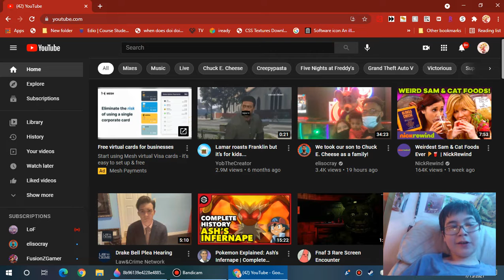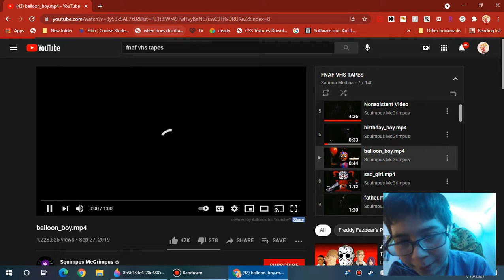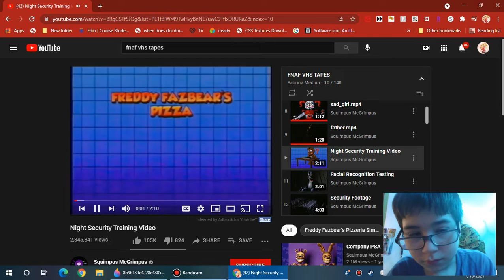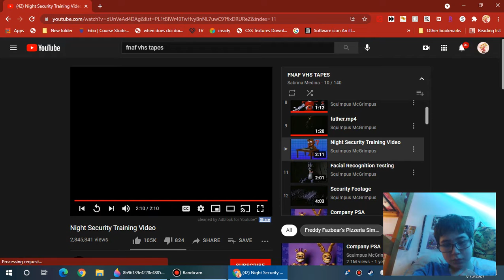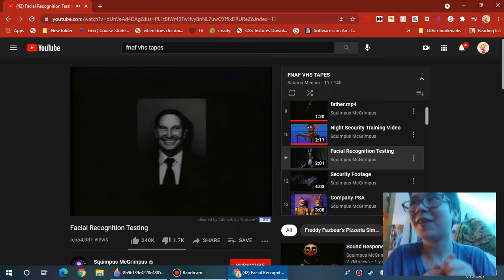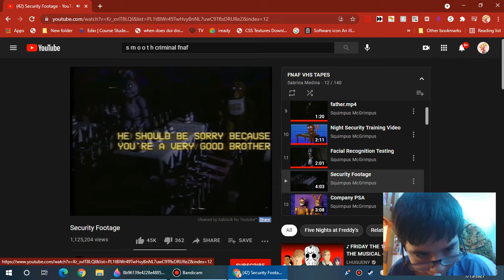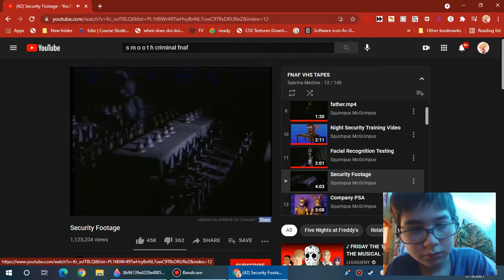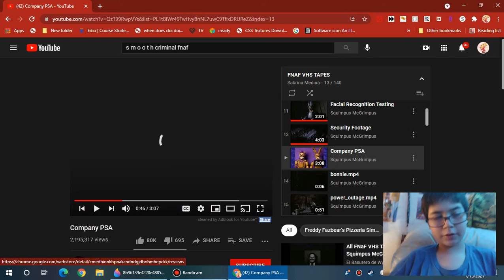Fnaf Vhs tapes #2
DO NOT GO TO FREDDY FAZBEARS PIZZA AND WATCH THERE TAPES